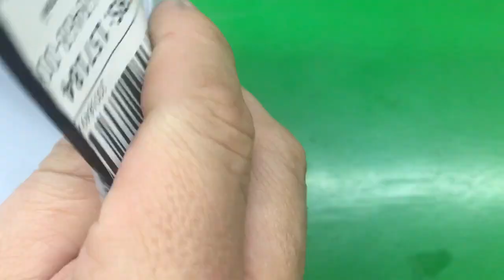Накладка на клавиатуру для Macbook 12/Pro 13/15 2016 - 2019, без Touch Bar, Rus/Eu,Viva, силиконовая